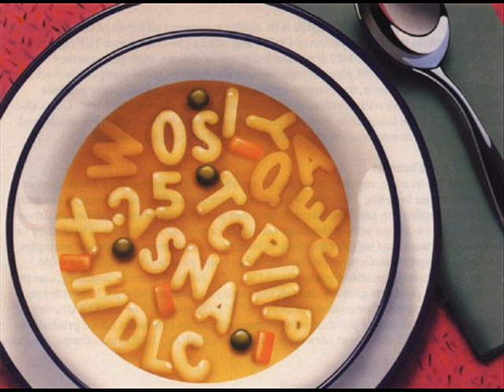fruit & vegtables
lots of fruit and vegtables